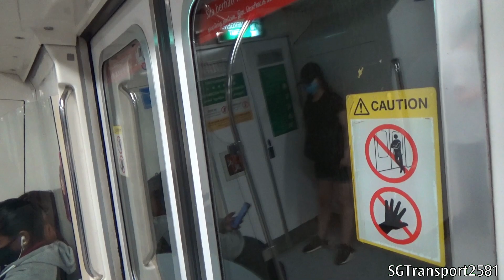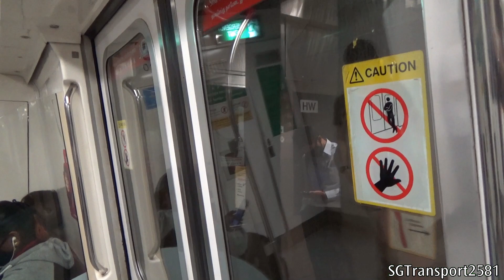[SMRT] [Tunnel Lights] Kawasaki Heavy Industries C151 [019/020] - Outram Park to Tanjong Pagar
Filmed on 27 November

Details
Train : C151
Consortium : Kawasaki Heavy Industries
Proplusion : Mitsubishi Electric GTO-VVVF (Chopper)
Year of Manufacture : 1987
Route : East West Line
Direction of travel : Eastbound

Its quite refreshing to see tunnel lights especially on NSEWL.

With LTA announcing the retirement of the First,Second and Third Generation Trains in Singapore, (Kawasaki Heavy Industries Contract 151, Siemens Aktiengesellschaft C651 and Kawasaki Nippon Sharyo C751B), both of us will be filming more of these trains on both NSL and EWL, to commemorate the great service that these trains have provided.

Filming Gears:
Sony HDR-CX405